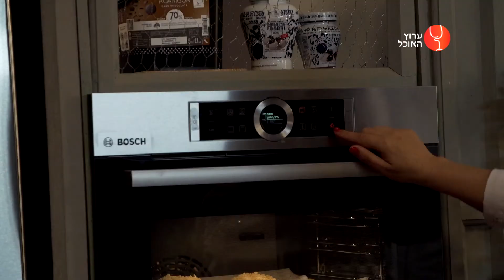ברטון גבינה עם דובדבני אמרנה של קרן ואיציק קדוש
מי אמר "אני" ולא קיבל? עוגת גבינה ודובדבני אמרנה לכולם! מתוך באנו לאפות עם קרן ואיציק קדוש- ספיישל עין כרם.